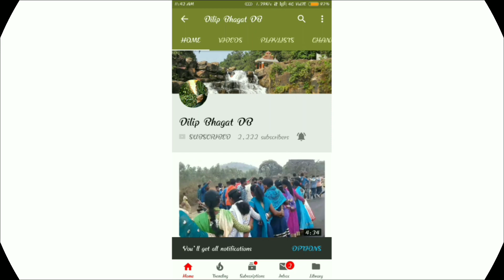Shadi Chain Dance | Nagpuri Chain Dance | Nagpuri Wedding Dance 2019 | Sailo Dance 💃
पेश है आपके सामने शादी dance 💃रांची  के अंदाज़ में उम्मीद है आपको पसंद आएगा।